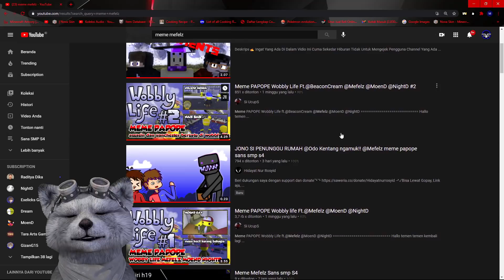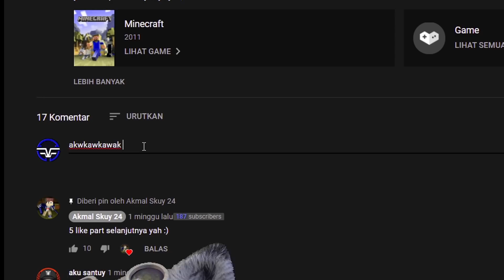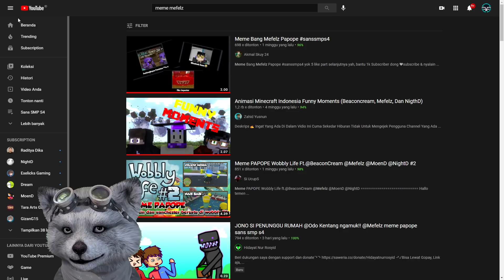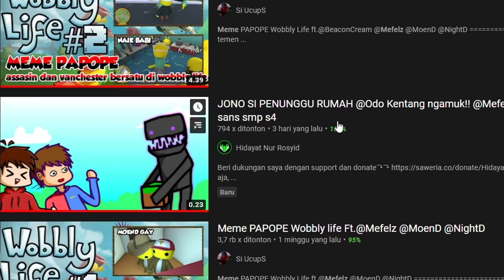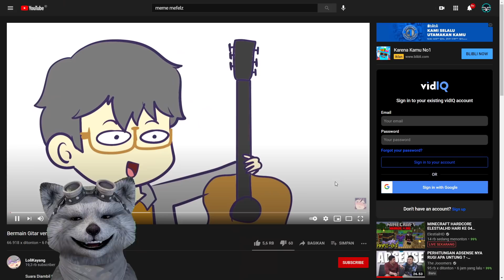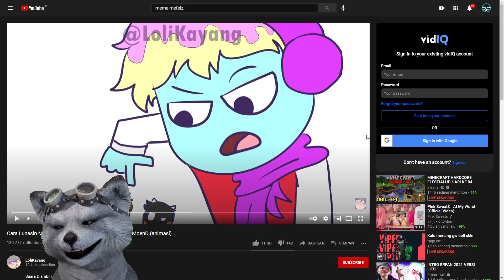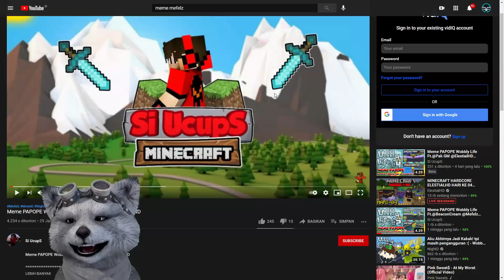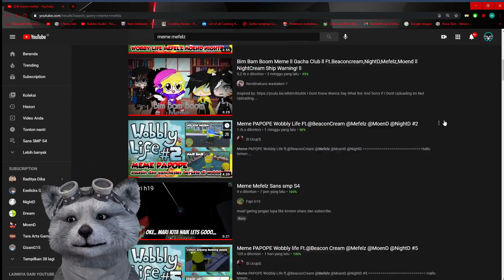REACT MEME PAPOPE MEFELZ DI SANS SMP DAN WOBBLY LIFE!!